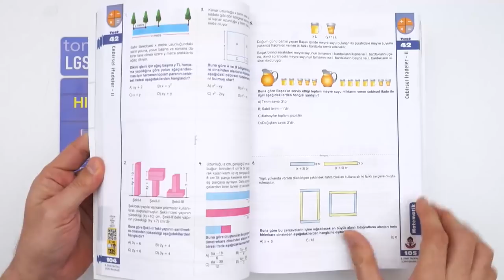LGS Hızlı Tekrar Seti (Matematik Takviyeli) ÇIKTI!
LGS Hızlı Tekrar Seti’nde seni KOTA, 8. Sınıf Taktikli matematik, 8 zoru bankası matematik ve İlk Tekrar kitapları bekliyor. Hızlı Tekrar Seti ile 1. dönem konularını eksiksiz olarak pekiştirecek ve 2. döneme harika bir başlangıç yapacaksın!